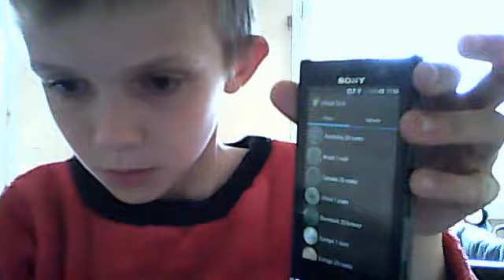tour a faire avec son telephone magie incroyable + explication